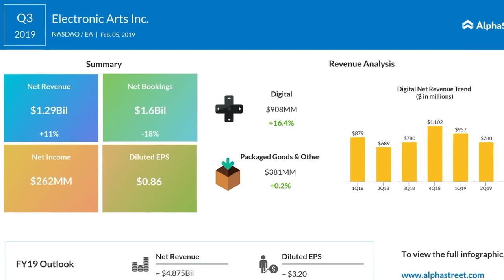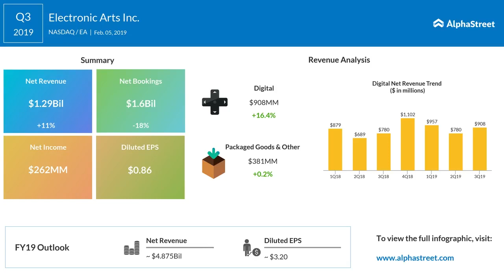Electronic Arts (EA) Q3 2019 Earnings Call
Electronic Arts swings to profit in Q3 but misses estimates

Electronic Arts Inc. (EA) swung to profit in the third quarter from a loss last year, helped by the continued growth in the video game industry. The results were benefited by lower income tax provision as well as lower costs and expenses. The results missed analysts’ expectations. Following this, the stock inched down over 16% in the after-market session.

Net income was $262 million or $0.86 per share compared to a loss of $186 million or $0.60 per share in the previous year quarter. During the three months ended December 31, 2017, EA recognized $176 million of incremental income tax expense, or about $0.57 per share, due to the application of the Tax Cuts and Jobs Act.

Revenue grew 11% to $1.29 billion. Total digital revenues increased by 16% year-over-year helped by double-digit growth in full game downloads and higher mobile revenue. Console revenues

Looking ahead into the fourth quarter, the company expects net revenue to be about $1.163 billion and net bookings of about $1.17 billion. Net income is predicted to be about $170 million or $0.56 per share.

For the full year 2019, the company lowered its net revenue outlook to about $4.875 billion from prior estimate of $5.15 billion. Net income outlook is lifted to about $980 million or $3.20 per share from prior forecast of $962 million or $3.11 per share. Net bookings is now expected to be about $4.75 billion.